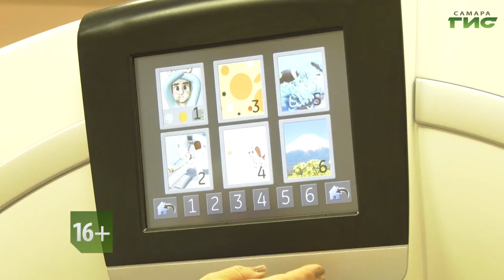Анонс программы "Звоните доктору"